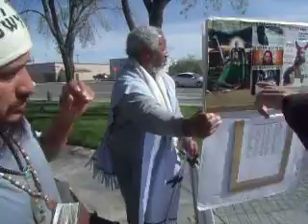End:Ridgecrest Camp 4/7/24